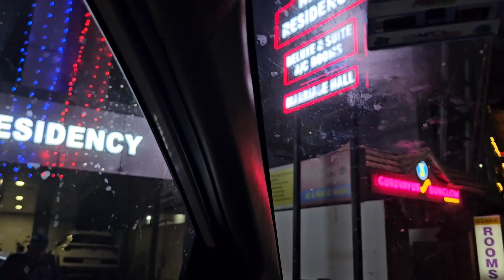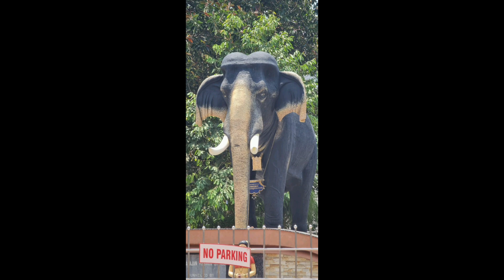Guruvayoor Sree Krishna Temple/Malabar Hotel/Nidhi Hotel/Friend's house